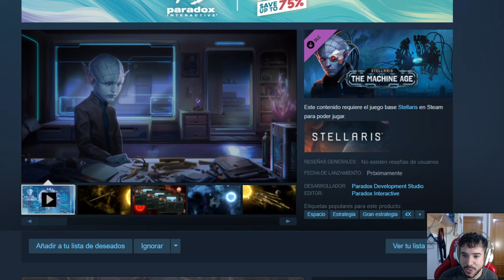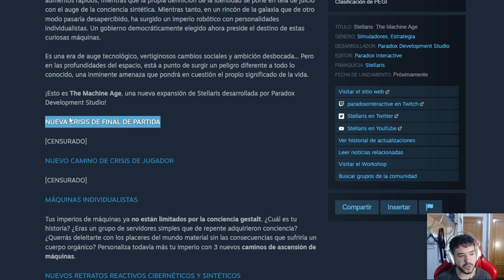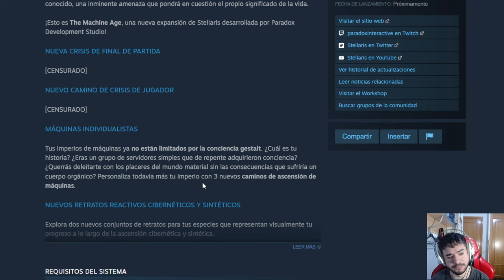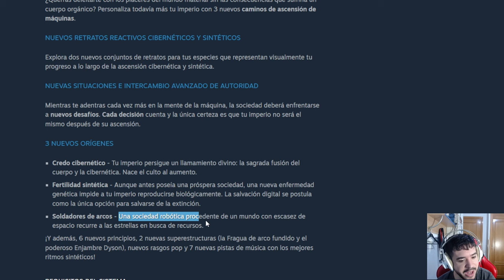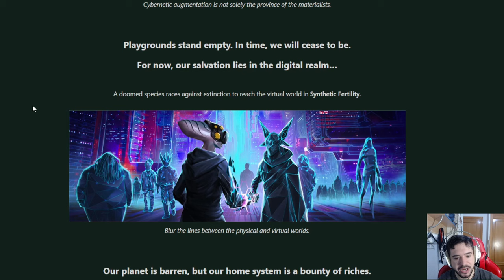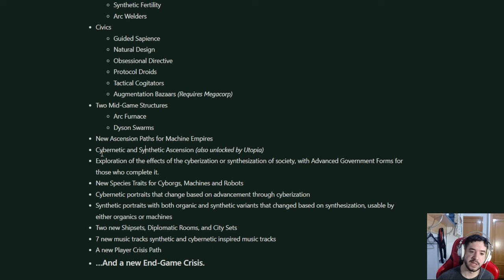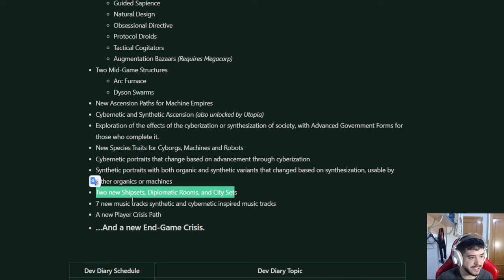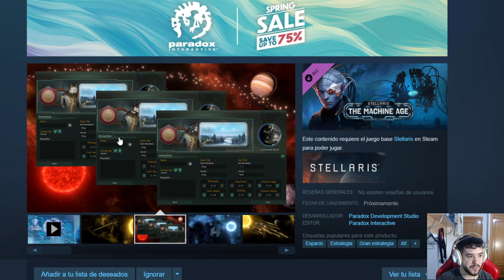NUEVO DLC DE STELLARIS - THE MACHINE AGE